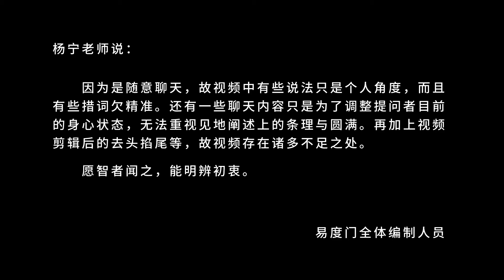闲话咒语 易度门 聊天室汇辑2016年4月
闲话咒语
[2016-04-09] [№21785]